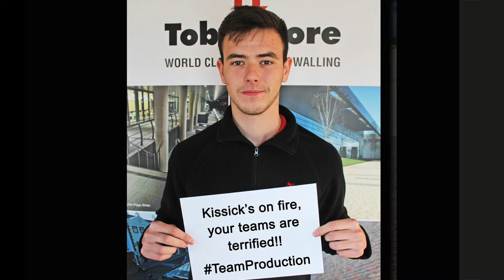Tobermore Fantasy Football 2016/17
TeamTobermore fully embraced the 16/17 Fantasy Football season! Congratulations to all the winners in Tobermore!